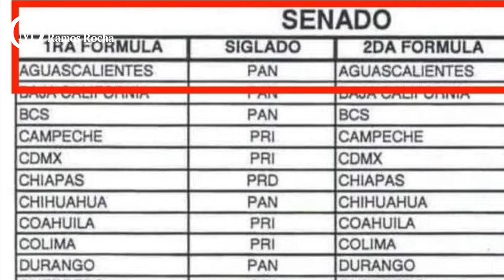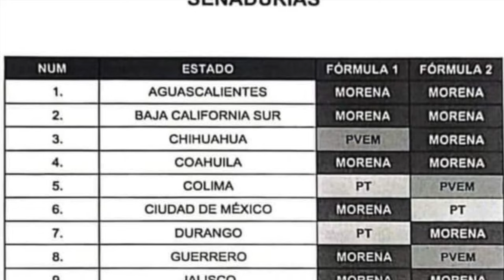Crónica del Poder/El acomodo de las calabazas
El acomodo de las calabazas

Aguascalientes, Ags. 24 noviembre 2023.- Decía Miguel Ángel Barberena Vega, siendo gobernador de Aguascalientes, que con el andar de la carreta se van acomodando las calabazas, sentencia que invariablemente se cumple.
Y de cara al próximo proceso electoral, en la alianza “Fuerza y Corazón por México”, conformada por el PAN, PRI y PRD, como es sabido las dos posiciones en la fórmula para el Senado estarán ocupadas por panistas militantes, así que lástima Lorena.
Dentro de los acuerdos tomados por la cúpula partidista, se determinó en cambio que el Distrito Federal 1 será para un priísta, candidatura que recaerá en la persona del aún alcalde de Pabellón de Arteaga, Humberto Ambriz, quien no podrá reelegirse. Ni modo, a echarle ganas en el 1, que bastante hay que hacer.
Y como Pabellón de Arteaga ha sido designado para candidata mujer, quien tendrá esa responsabilidad será la panista Lucero Espinoza, mucho mejor posicionada que Ambriz.  Cuauhtémoc Escobedo tendrá que conformarse con la reelección, por supuesto, si la gana en las urnas.
Del lado de Morena también hay sorpresas, las dos posiciones al Senado estarán ocupadas por militantes de Morena. La primera fue ya asignada para mujer y tras las encuestas muy al estilo de ese partido, todo hace indicar que Nora Ruvalcaba contenderá por la Cámara Alta en la posición 1. Arturo Ávila, con todo y su muy adelantada campaña de promoción se queda en el camino, pues le llegó la hora de pagar por sus pecados, lástima Margarito.
Con Arturo Ávila sin posibilidades, quien se ha logrado colar en la posición 2 de la fórmula de Morena al Senado es Aldo Ruiz, quién lo dijera. Y luego de 30 años el que regresará al Congreso del Estado por la vía plurinominal es Fernando Alférez Barbosa, a quien le valió pedir perdón y salir a barrer las calles.